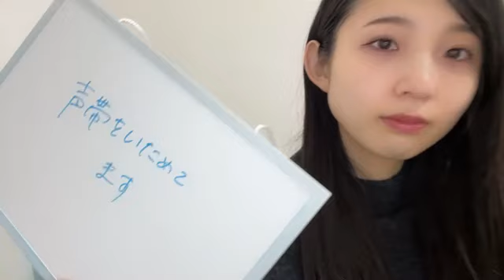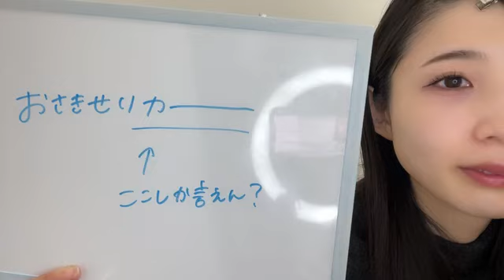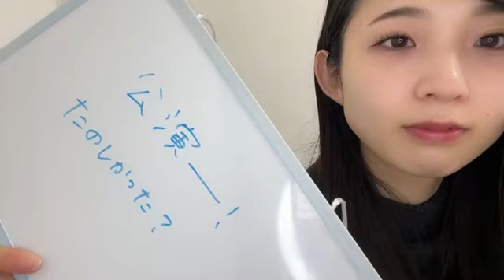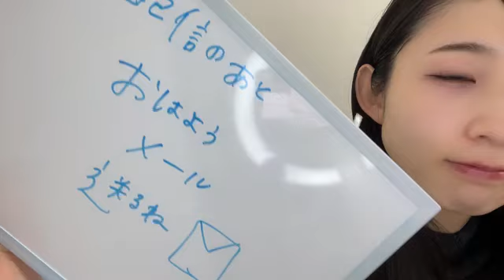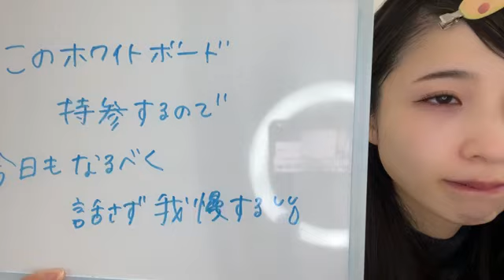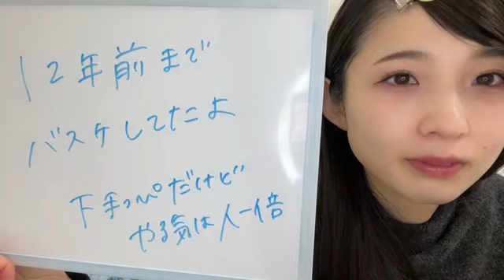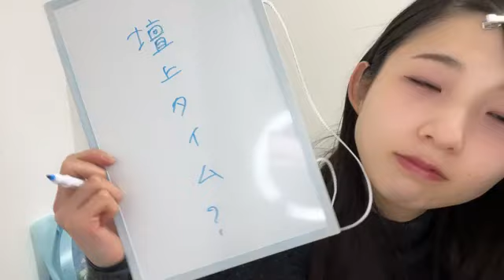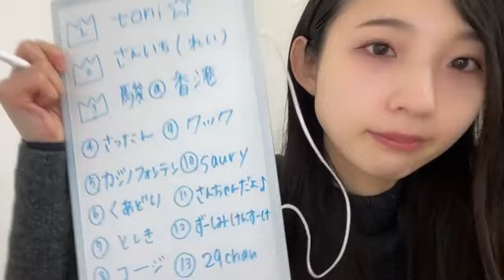48 OSAKI SERIKA 2024年02月02日08時33分04秒 尾崎 世里花（STU48 2期生）